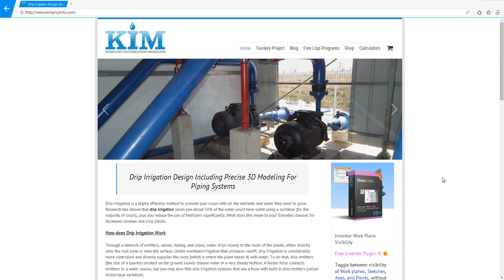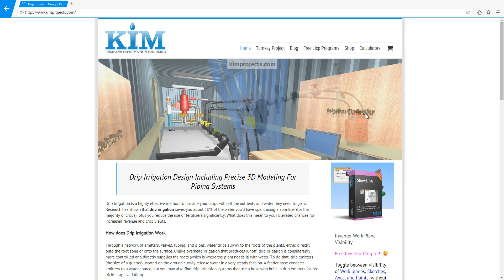The Best Way To Calculate Head Loss -Mobile Friendly- Drip Irrigation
Short Tutorial shows you how to use this super awesome Head Loss Calculator for piping . PVC Pipes, HDPE, Steel & GRP pipes in all diameters. Available at kimprojects.com under "Calculators"